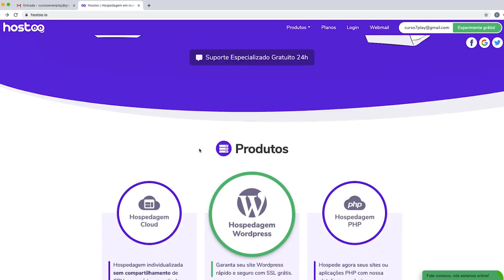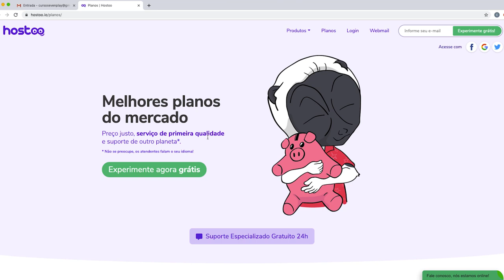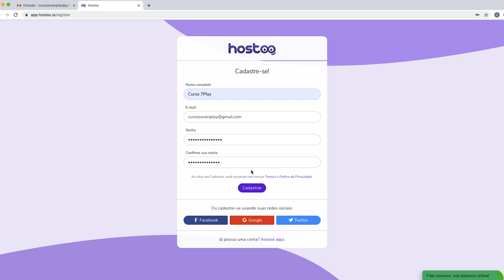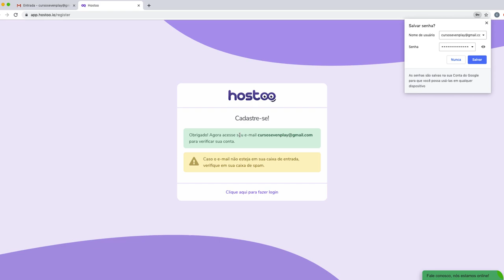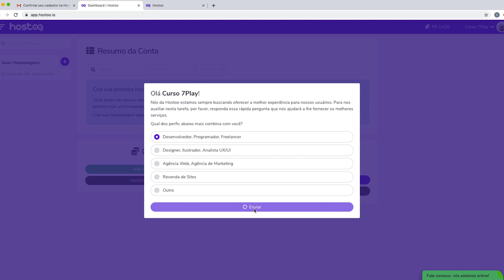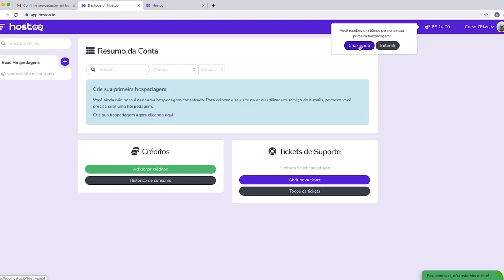MÓD. 5 - Aula 1 - Como Comprar sua Hospedagem